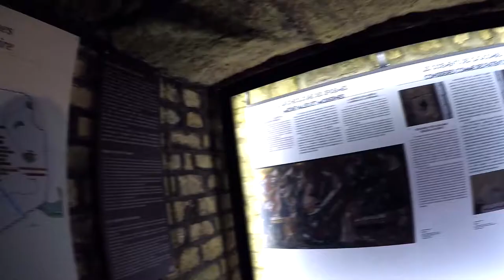LOST IN THE PARIS CATACOMBS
Millions of bones followed our every move: it was either keep going forward, or become one of them...